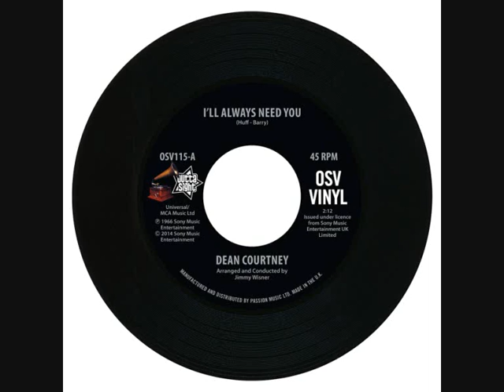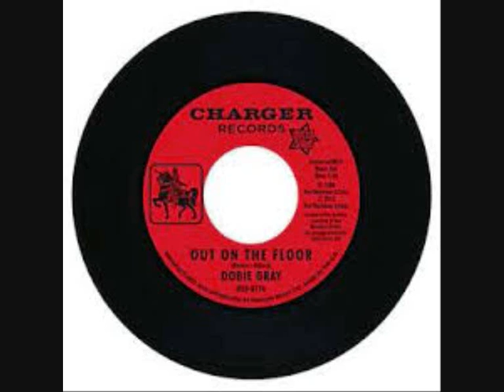Paul Anka - I can't help loving you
Orginally released in 1968 and reissued here after their rediscovery by the Northern Soul community.

I Can't Help Loving You was an A-side in the US originally (RCA 47-8893) and this marks it's first UK issue.
Release date from booklet 'The New Singles' No. 555.